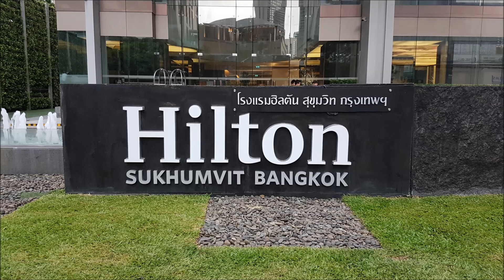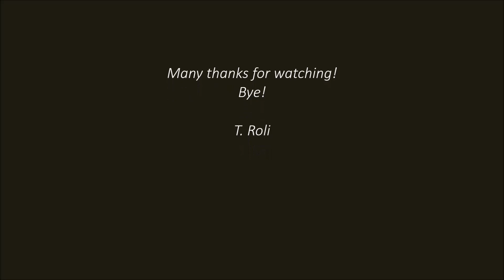Hilton Sukhumvit Bangkok (King Deluxe Premium Room)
King Deluxe Premium Room - Room 2108;
11 Sukhumvit 24 Alley, 10110 Bangkok, Thailand;